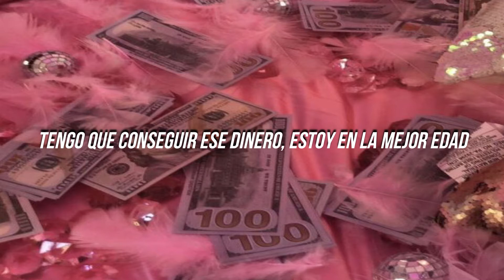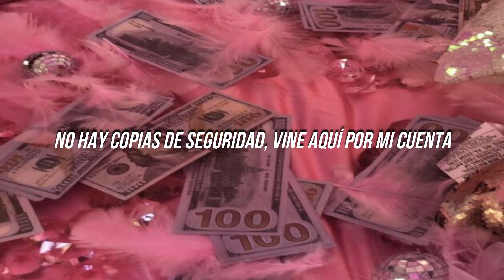UNPRETTY RAPSTAR Hyolyn - Money Feat Jay Park, Geegooin Letra Español